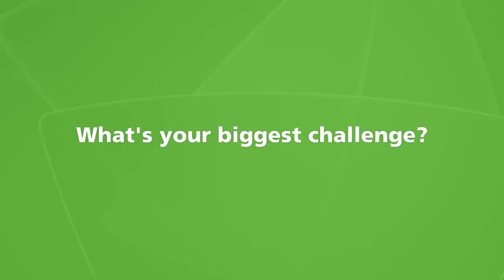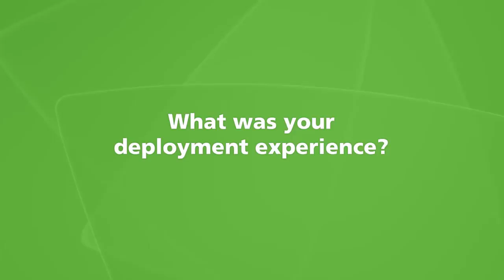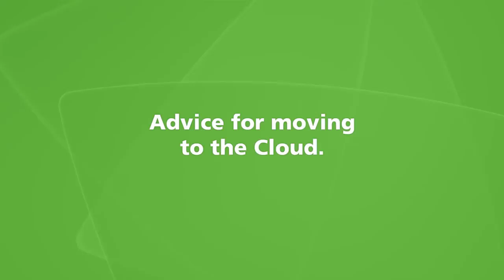Aerohive Networks takes Wi-Fi Management to the cloud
Aerohive Networks provides distributed Wi-Fi and routing solutions for enterprises and medium-sized companies. Aerohive's award-winning cooperative control Wi-Fi
architecture eliminates costly controllers and single points of failure. This gives its customers mission-critical reliability with granular security and policy enforcement,
in addition to the ability to start small and expand without limitations.

Aerohive sought Dimension Data's cloud to help meet the need of mid-size businesses to deploy enterprise class Wi-Fi management without the initial capex associated with enterprise class Wi-Fi management and provide the ability to start small and grow.

Listen to Aerohive Cloud Applications Manager talk about how Dimension Data's cloud solutions enabled their company to meet and exceed their clients needs.